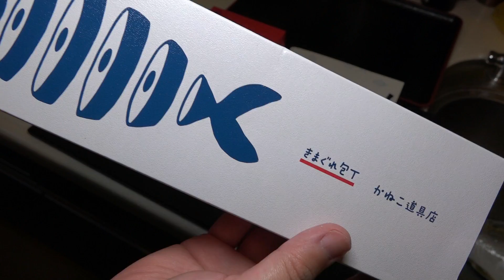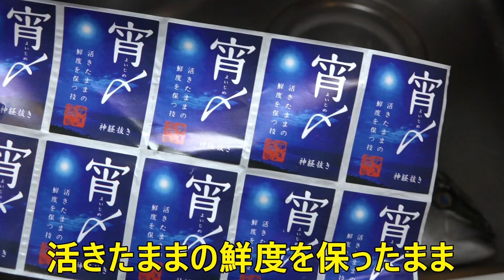かねこから"例の包丁"が届いた！最高の魚を捌いていくっ！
大事に使わせて貰います！！

株式会社Kiii
〒150-0031
「株式会社Kiii にしやん会長宛」